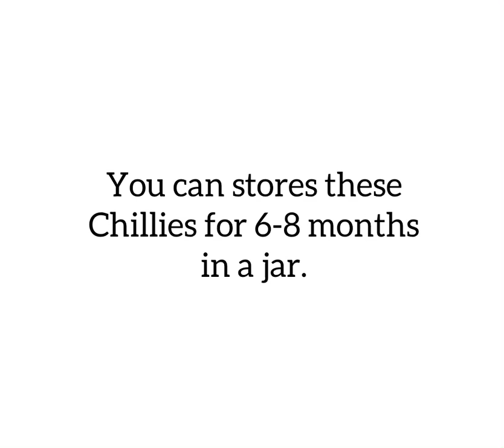Chatpati masala mirchi ( dried chilli)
Masala Mirchi ( dried chillies) are the sun dried. Wash fresh green chillies then dried them with a cloth and make a cut in all the chillies. Prepare masala for chillies then fill that masala in the chillies. Now keep them under sunlight for 4-5 days or more if needed. Chillies should be completely dried.
Sun dried chillies can be stored for few months in a airtight container. This can be served as side dish with curry, chapati, roti, rice or paratha.